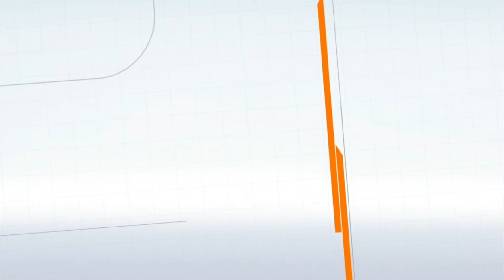Studium bei trans-o-flex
trans-o-flex bildet seit 50 Jahren in den verschiedenen Branchen der Logistik aus. Von der klassischen Ausbildung bis zum Dualen Studium können Schulabgänger unter den verschiedenen Berufswegen der Logistik wählen. Auf unserer Website findest du eine vielfältige Auswahl an Ausbildungsmöglichkeiten. Bewirb dich jetzt und sichere dir einen spannenden und praxisintegrierten Ausbildung- oder Studienplatz.